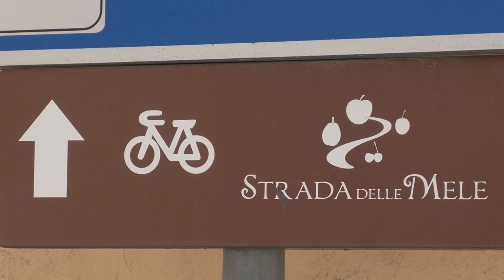Venerdì dal sindaco: Macello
La  strada delle mele e quelle della strada reale dei vini, passano per Macello, un paese a vocazione agricola ma ricco di storia, ne parla il sindaco Enrico Scalerandi.